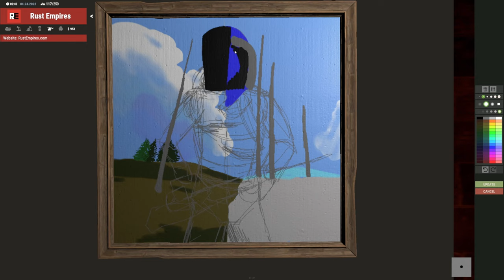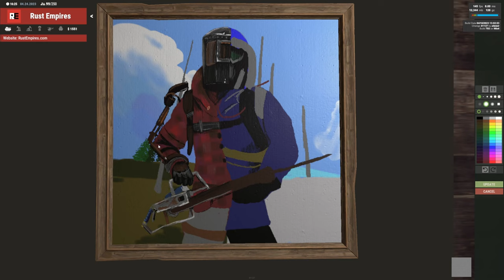RUST ART Timelapse - Farmer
This is a drawing made for DepartedLogic from GRAND clan.

▬▬▬▬▬FAQ▬▬▬▬▬
What do you use for drawing?
- Graphic tablet- Intuos 5

Where do you draw?
- On various servers but mostly on Rust Empires

Where can we see your work?
-I am slow with posting all the artwork but you can see some of it here:

How long does it take to paint?
-Depending on the canvas size and how difficult the piece is, from 10min to 6hours.